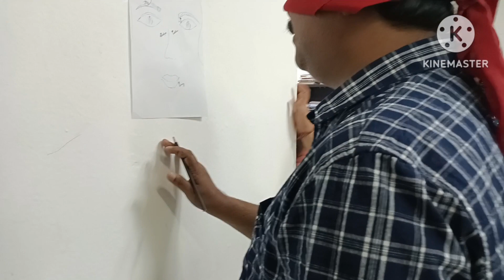Onam celebration#part 3#ammus&appus vlogs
ammus&appus vlogs